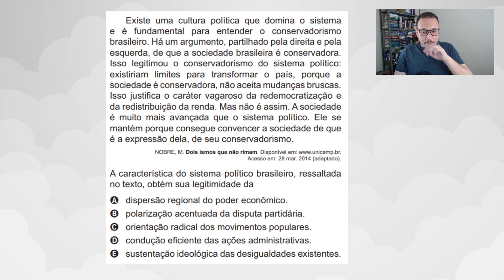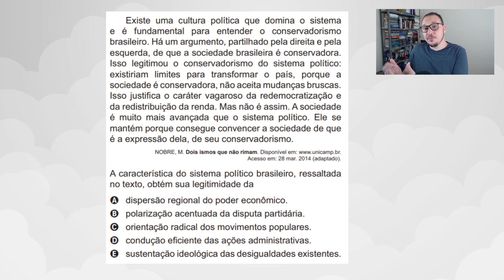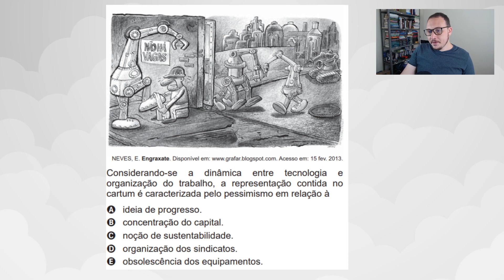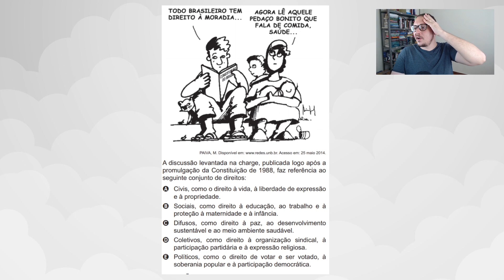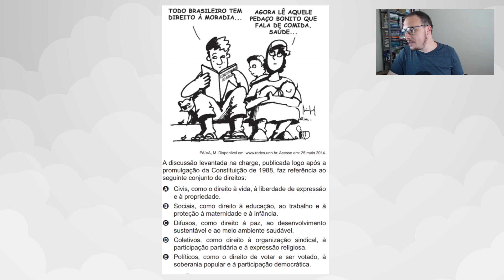RESPONDENDO QUESTÕES DE SOCIOLOGIA DO ENEM 2014